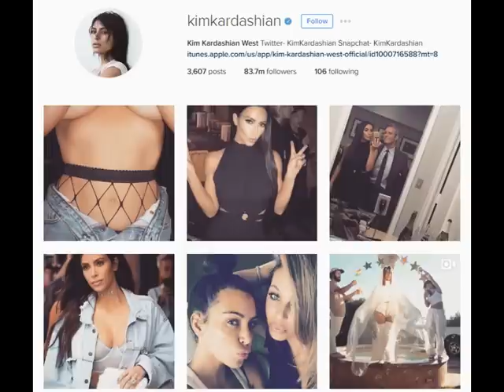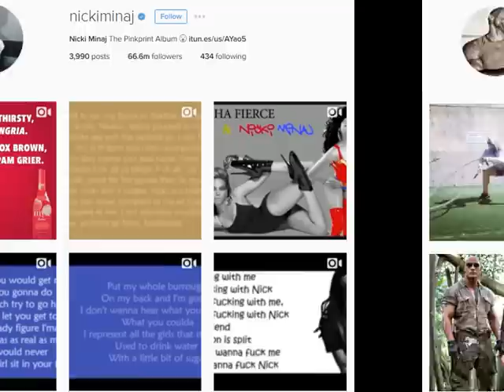10 Akun Instagram dengan followers terbanyak di dunia, ada idolamu?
10 Akun Instagram dengan followers terbanyak di dunia, ada idolamu?

TONTON SAMPAI HABIS AGAR TIDAK GAGAL PAHAM .

Berita Viral
Gosip
Gosip Artis Hari ini
Breaking news